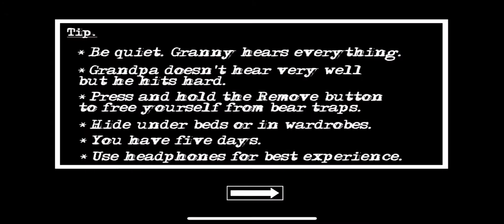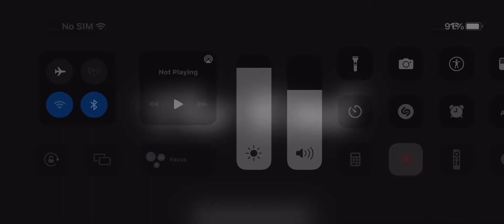Granny Chapter 2 Boat Escape Full Gameplay